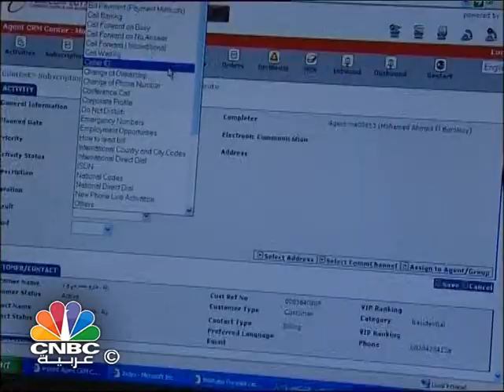المصرية للاتصالات تسعى لتحصيل الرخصة الموحدة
تسعى الشركة المصرية للاتصالات للحصول على الرخصة الموحدة التي تعتزم الحكومة المصرية طرحها مطلع العام المقبل، حيث تطمح الشركة للتحول إلى مشغل متكامل يقدم كل خدمات الاتصالات، ولكن طموحها هذا قد يدفعها للتخلي عن حصتها في شركة فودافون مصر البالغة خمسة وأربعين في المائة.